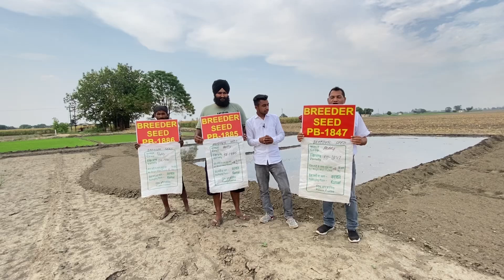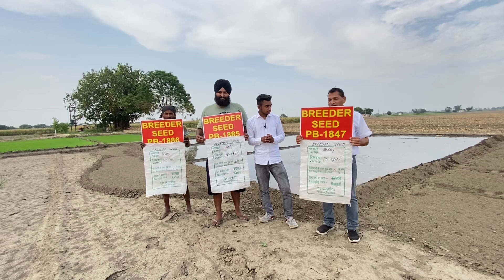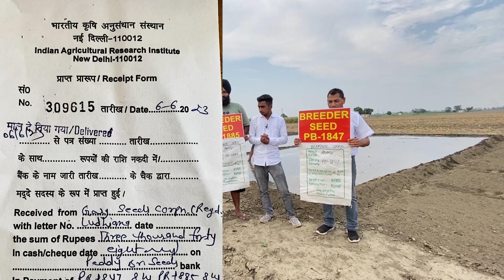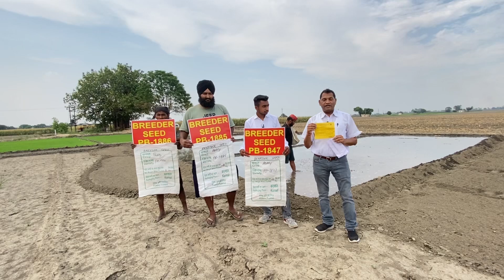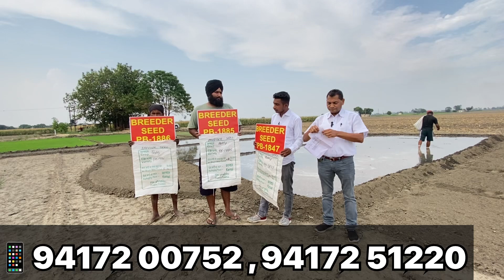PB 1847 ਪਿਛਲੇ ਸਾਲ ਦਾ ਮੰਡੀ ਰੇਟ , ਪਨੀਰੀ ਬੀਜਣ ਦਾ ਸਹੀ ਢੰਗ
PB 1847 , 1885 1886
Pusa basmati
Paddy farming